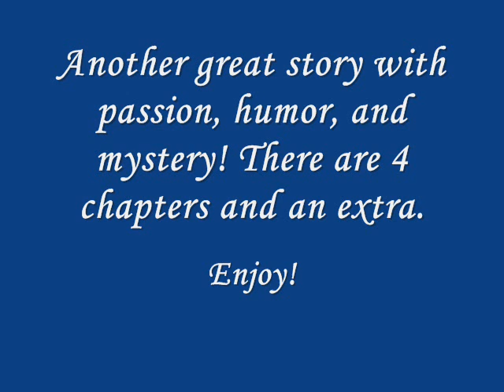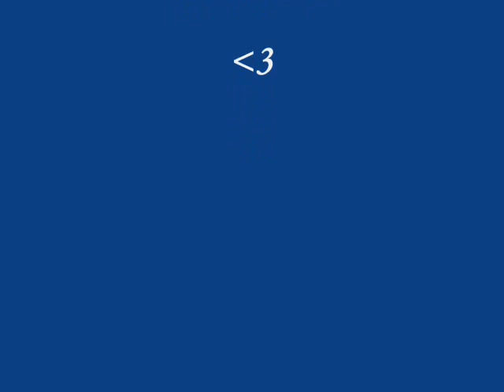Night Walk By Miyamoto Kano Ch3 P1/4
Tsukasa is a magazine writer who has a sometimes boyfriend Atsushi, a gay porn star. They get along just fine, until Yui shows up, a yakuza from Atsushi's past! Mix in a haunted house, ghost mystery, yakuza action, and plenty of adorable kitties and you have the latest new story from Miyamoto Kano!

Yaoi Warning! BoyxBoy relations. If you don't like then don't watch and please don't flag. You have been warned!